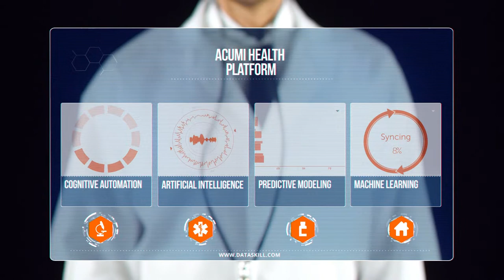DataSkill Acumi Health Platform